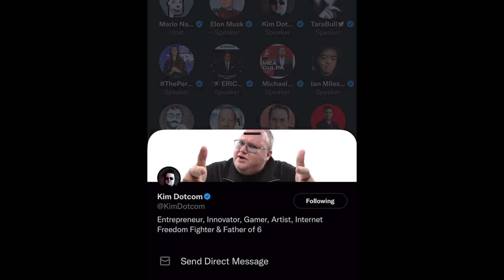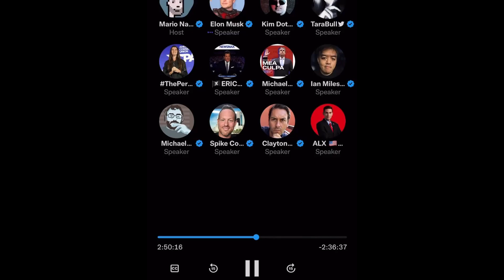Elon Musk & Kim Dotcom discuss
From Twitter Spaces where they discuss the 100 million CIA/NAFO budget.
They forgot about FTX, free snacks & hot Ukrainian girlfriends.